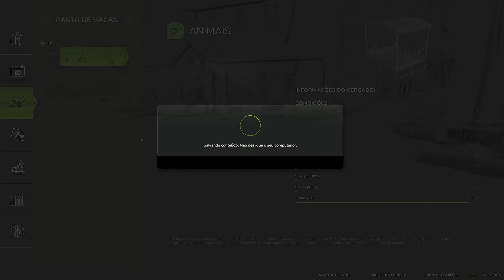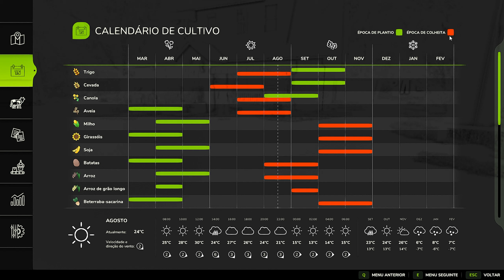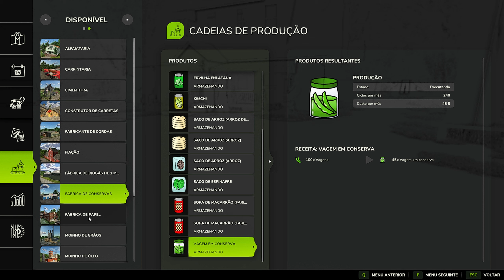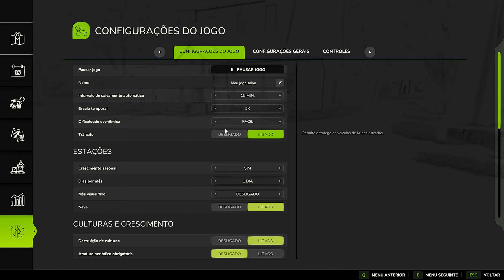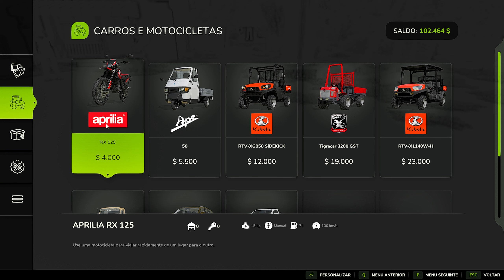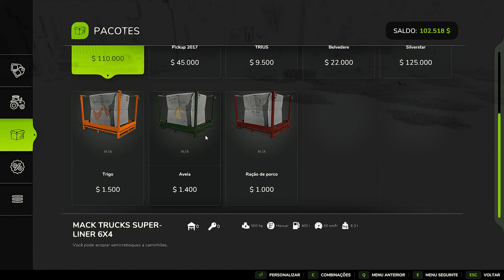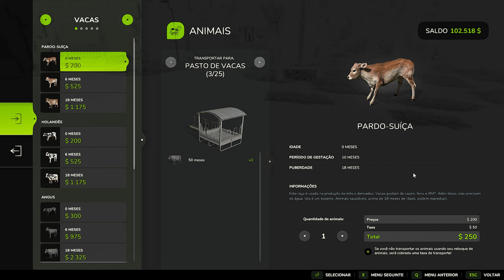Veja Como Está o Jogo Vale a Pena Comprar - Farming Simulator 25